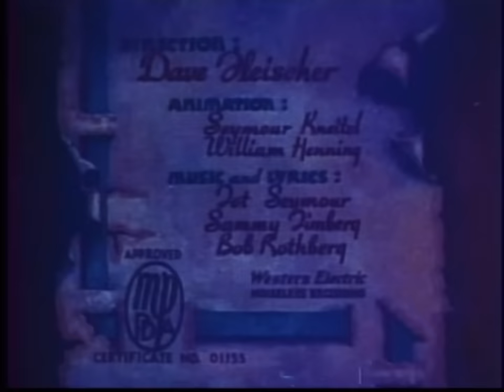Christmas Comes But Once a Year (1936) Color Classic Cartoon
At an orphanage, the children are sad because they received broken toys as gifts. Professor Grampy sees the children while passing by in his sled and has an idea on how to give them a merry Christmas.

Directors: Dave Fleischer, Seymour Kneitel
Stars: Jack Mercer, Mae Questel -